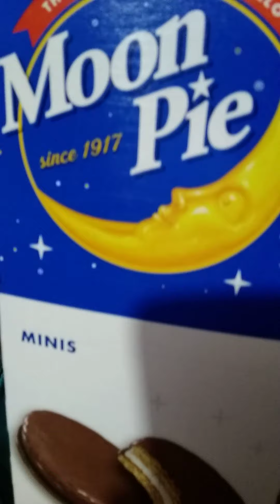whatever fake, inc.